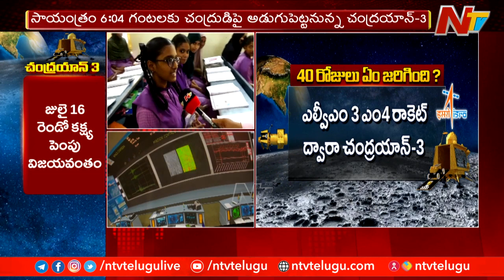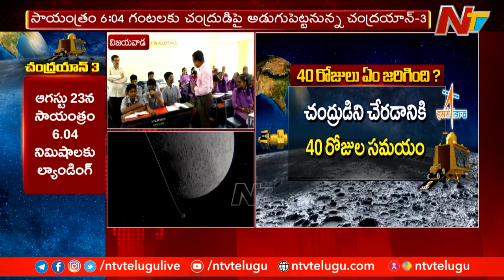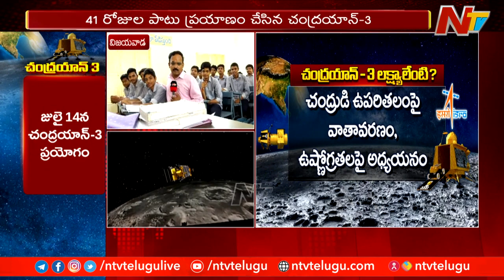Chandrayaan 3 Landing Live Update: ఉద్విగ్న క్షణాల్లో యావత్ భారతావని | Vijayawada | Ntv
Watch